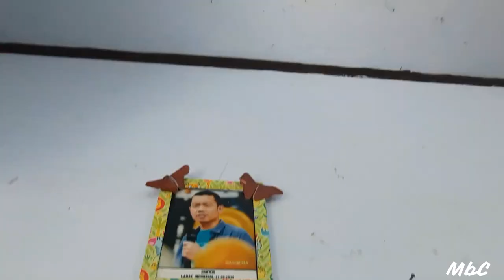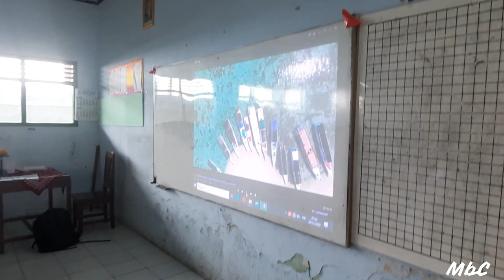MASA MASA PUTIH BIRU DI SMP 14 PURWOREJO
Kenangan tak terlupa saat menjalani waktu 3 tahun di Sekolah yang keren yakni di SMP 14 Purworejo. Tonton Keseruannya.